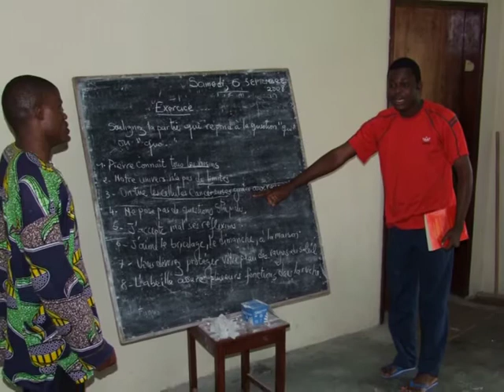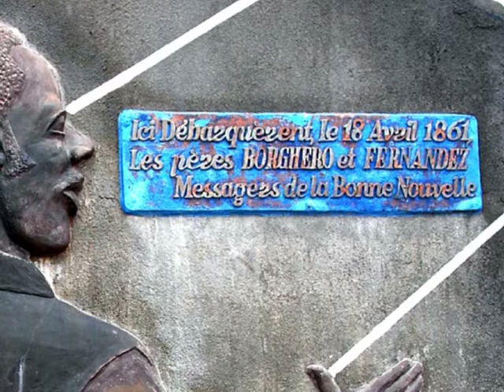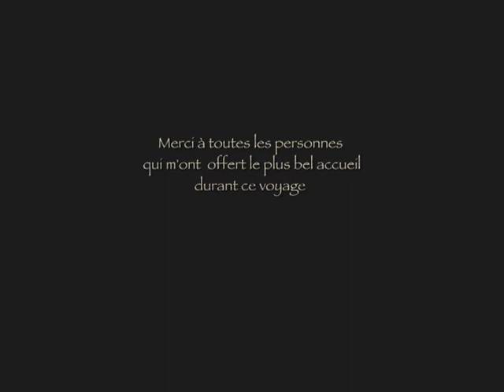Les heritiers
Cela fait plus de 150 ans que la Société des Missions Africaines existe, aujourd'hui comme hier ceux qui se sont engagés au service de l'Afrique et des Africain, à travers la Société des Missions Africaines, se reconnaissent tous les héritiers du Fondateur Mgr de Marion Brésillac. Les chrétiens et le clergé des pays où sont passés les Missions Africaines se reconnaissent eux aussi héritiers du fondateur. Ils veulent à leur tour porter la Bonne Nouvelle à leurs frères.